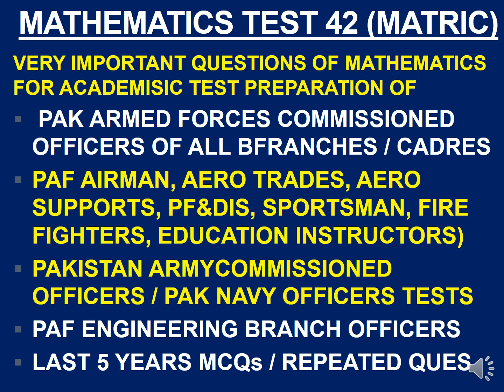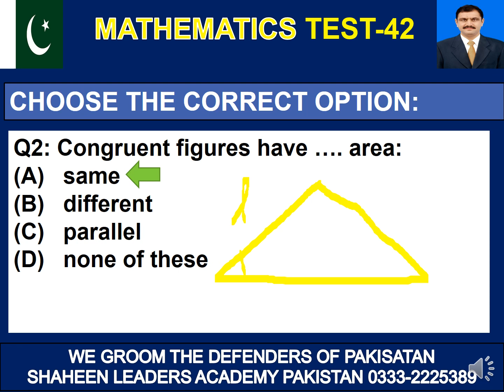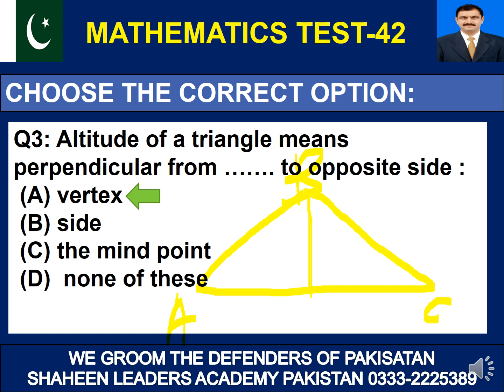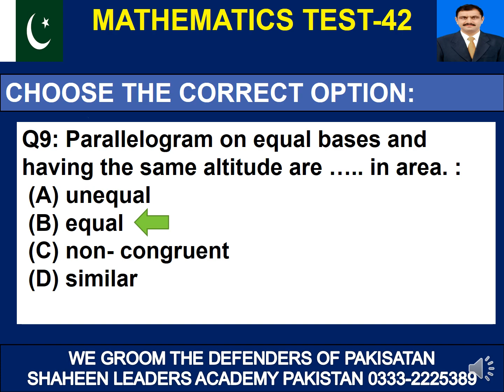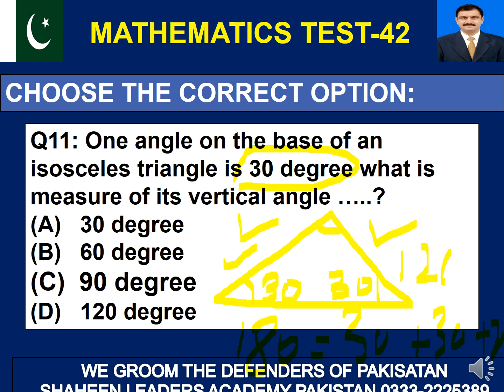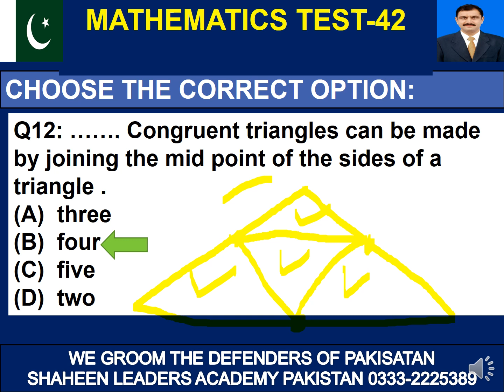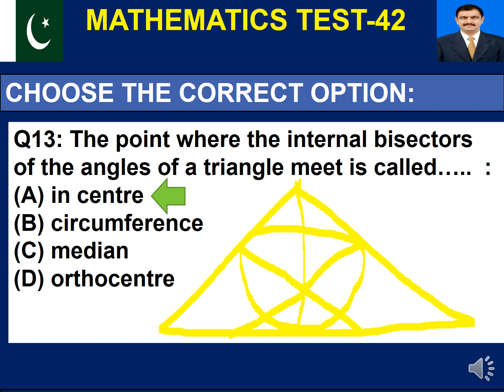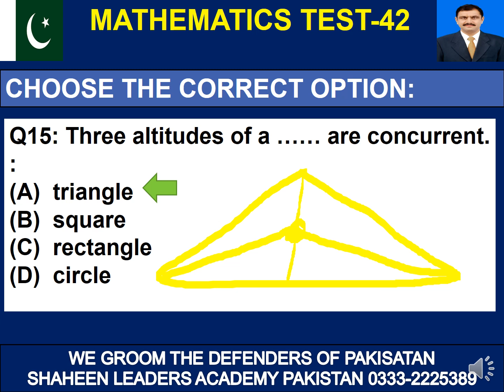MATHEMATICS TEST-42 FOR PREPARATION OF AERO TRADES, NAVY, PAF ARMY, SAILOR, MARINE, ISSB & PMA TESTS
HOW TO PREPARAE YOURSELF FOR THE TESTS OF MATHS SUBJECT FOR  PREPARATION AND FINAL SELECTION AS AN
AERO TECHNICIANS||
AERO SUPPORTS IN PAF ||